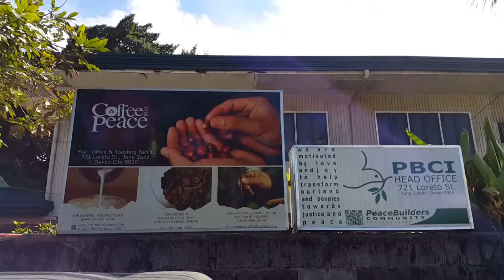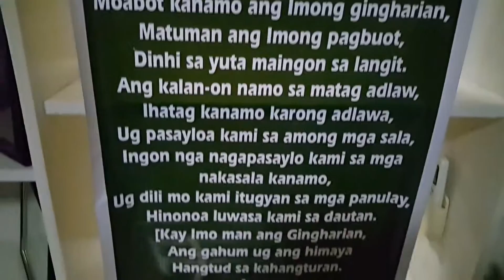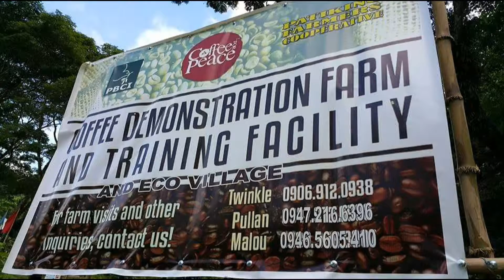A GLIMPSE OF PEACEBUILDERS COMMUNITY LIFE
PEACE AND RECONCILIATION (PAR) REALITIES

We envision the future and we live it in the present

:: PEACE REVOLUTION. Peace revolutionaries throughout the country are exponentially growing and reproducing peacebuilders engaged in their local, national, and international contexts.

:: PAR BEYOND. PAR is integrated in various existing conflict transformation strategies and processes (traditional and institutional) across 81 provinces in the Philippines.

:: CHURCH TRANSFORMATION. The Body of Christ has become fully engaged in just peace processes in the Philippines. Churches across the country are applying transformative, radical, and redemptive strategies in responding to local, national, and international concerns.

:: ORGANIC PEACE MOVEMENTS. An organic and dynamic peace movement effectively engaging local, national, and international stakeholders towards a society where truth, mercy, justice, and peace reign.

:: 'EARTHNICITY.' Earth. Art. Ethnic. City. Earthnicity summarizes the prayer, “Your kingdom come, on earth as it is in heaven.” It magnifies the importance of valuing ethnicity, culture, and the arts of local contexts, whether they are from rural or urban origin. The Body of Christ is faithfully living out the Shalom of Christ by recognizing and embracing the diverse historical, social, and cultural realities of all people groups, especially among IPs and Muslim communities in the Philippines.